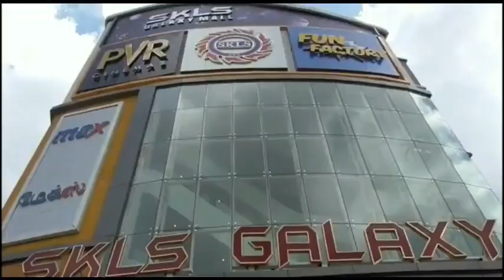SKLS Galaxy Mall Red Hills, சென்னை ; நடிகை சமந்தாவை கூட்ட நெரிசலில் இருந்து மீட்டனர்